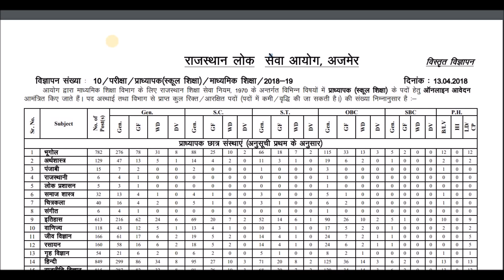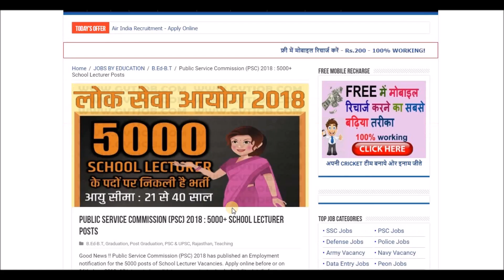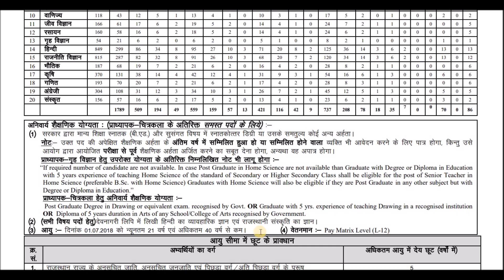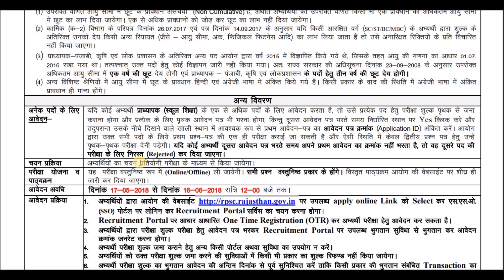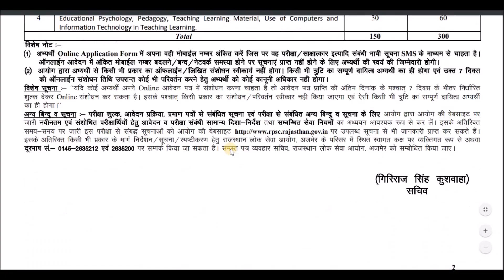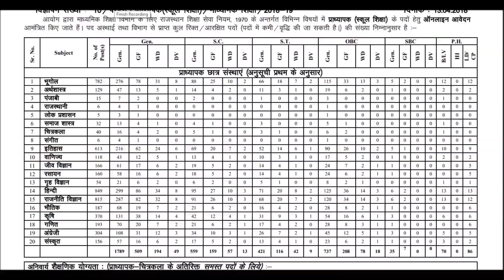PSC Recruitment 2018 | 5000+ Posts | सरकारी नौकरी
Today's video is all about recruitment in PSC . In this Video we have covered various topics about syllabus of Exam, Paper pattern, Education qualification, Salary, Post name, Late date to apply etc.